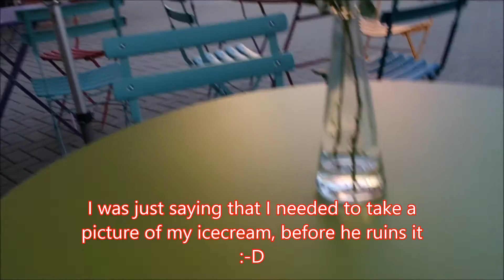VLOG:ICECREAM HUNTING IN WORMS GERMANY/ FUNNY NO FILTER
I hope you have a good laugh watching this video :-) I miss my family in Germany so bad.